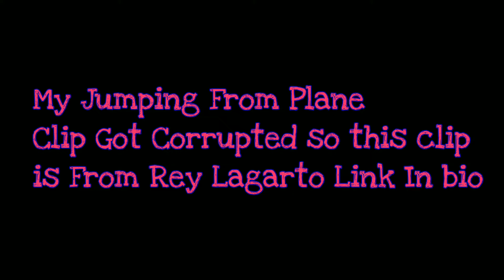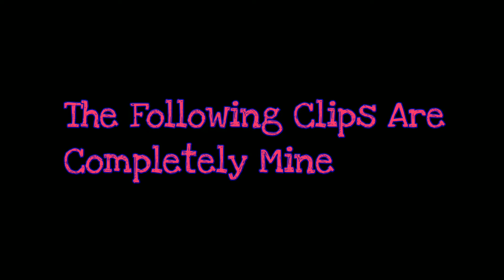PUBG MOBILE HD GRAPHICS BATTLE LIGHT SPEED VS TIMI STUDIO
In this Video I compared Pubg Mobile Timi  Studio and Light Speed and Quntum and It is very Interesting to see the results
Mainly I was Focused on the HD Graphics part but You Can also see the difference in Vehicles,Aiming,Buildings etc